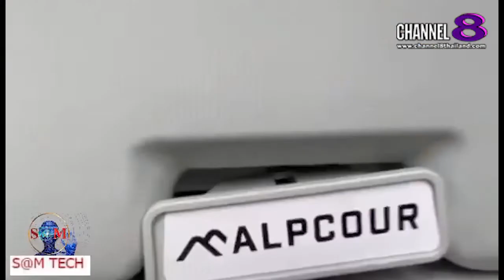TheSaMET!NEWS : ​"BREAKING​ NEWS"ถูกใจสายแคมป์ปิ้ง แคมปินาว รถพ่วงอเนกประสงค์